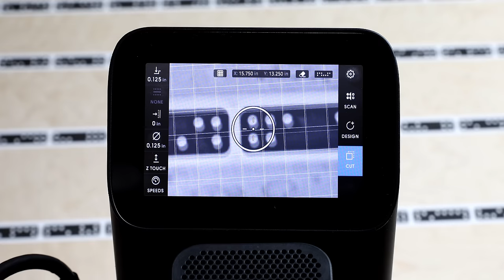Shaper Origin: TL;DR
Shaper Origin combines computer-guided accuracy with hand-held familiarity. Cut with unparalleled precision, flexibility and efficiency.